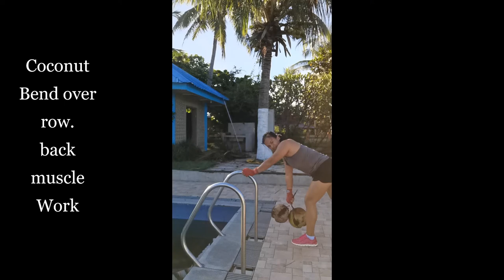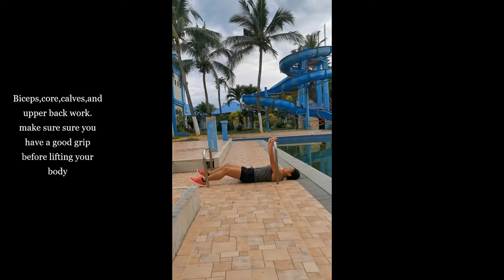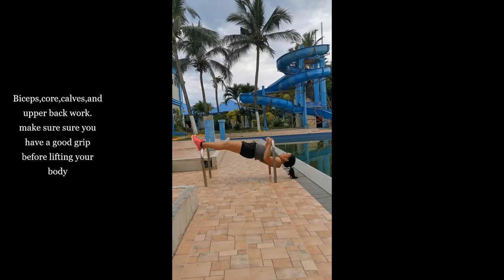I improvised my workout during my quarantine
Being in a quarantine place is hard when you don't know how to spend your time. so improvised my workouts to get through the 15 days.